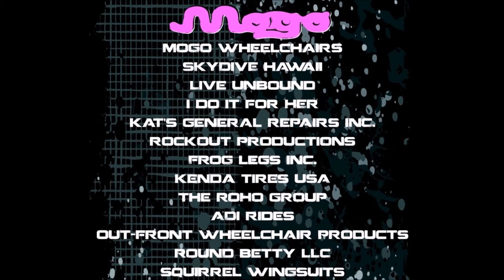Layla (cover jam)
December 22nd, 2014 jamming Layla by Eric Clapton with braddah Harold.